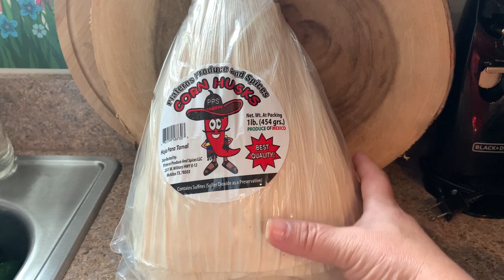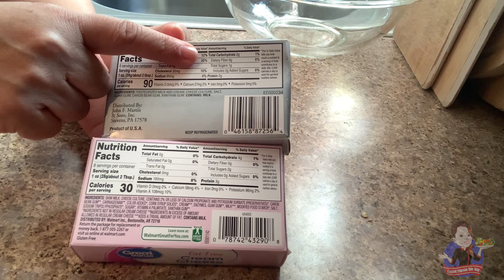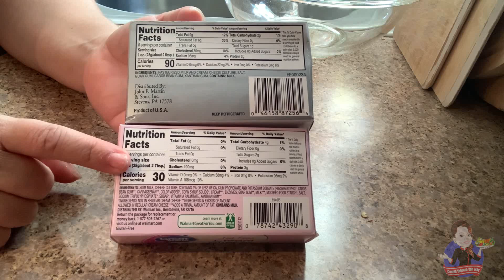TAMALES BAJOS EN CARBOHIDRATOS SIN HUEVO / KETO / DELICIOSOS💪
Mi familia bella, te toco pagar los tamales, o te gustan los tamales pero no quieres comer tanta masa, esta receta es perfecta para ti, estuve buscando la manera que salieran súper suaves, jugosos, deliciosos, sin usar huevo y wow 🤩, te van a encantar, al igual que la otra receta de tamales sin nada de harina que ya tengo en el canal , y que te comparto
Espero la disfrutes mucho por favor regálame un like 👍 y apóyame compartiendo este video, de esa manera me ayudas muchísimo y seguiré haciendo mis recetas con mucho cariño para todos ustedes, muchísimas gracias, los quiero millón , y les dejo un abrazo 🤗 sabroso 🌺

🌺 harina de Almendra que uso

Ingredientes:
Para 12 tamales grandes
Hojas para tamal
1 cucharadita de bicarbonato
1 cucharada de semillas de chia
12 chiles para rellenar
1 barra de mantequilla
( 4 onzas, 113g ) use de aguacate
1barra de queso crema
( 8 onzas 226g. ) yo use 0 grasa
1 cucharadita e polvo para hornear
1 taza de harina de coco
2 tazas de harina de Almendra
1.3/4 taza de caldo, agua , o lo necesario
Queso al gusto
1 manojo de Epazote o usar
( eneldo,perejil, romero al gusto )

🚫 TIENES OTRO CANAL , O PÁGINA SOLO MENCIONAME, LA COPIA O FOTOS DE ESTE VIDEO SERÁ DENUNCIADA, MUCHAS GRACIAS 🚫